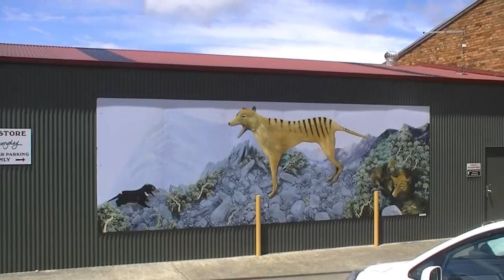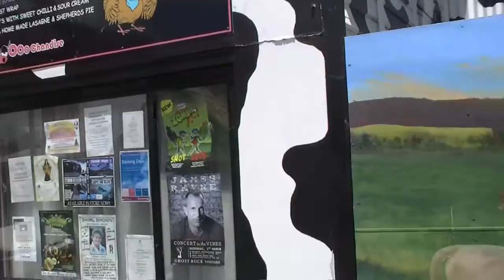Sheffield - Town of Murals (Tasmania)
Sheffield is a town 23 km inland from Devonport on the north-west coast of Tasmania, Australia's island state. Sheffield has long been the rural hub for the Mount Roland area. The Sheffield area is well known for its high quality butterfat production via dairy farming. The area is suitable for lamb and beef production. The town of Railton is nearby. At the 2006 census, Sheffield had a population of 1,397.

Town of Murals.
Inspired by the story of Chemainus, a small Canadian town that had through mural art, rescued itself from ruin, the Kentish Association for Tourism (KAT) worked valiantly on the vision to combine the arts and tourism to revive and reinvent the town of Sheffield.

Sheffield has become a major tourist attraction due to it being promoted as a "Town of Murals", based upon the instrumental contributions of the Kentish Association for Tourism (currently known as Sheffield Inc) and local tourism pioneer Brian Inder.

The first town mural was painted in Sheffield in December 1986. Since then over 60 murals depicting the area's rich history and beautiful natural scenery are painted on walls scattered throughout the town and buildings along the roadside. The murals attract an estimated 200,000 people to the town annually.

In the heart of Sheffield, there are a number of studios open to the public where visitors can watch the artists as they do their work. There are artists of every discipline, including photography, fine art, glass, woodcraft, pottery, ceramics and specialised crafts.

The International Mural Fest art competition has been held annually since 2003 and returns in April each year. A poem is selected which the artists use as their inspiration. After each competition the 9 finalist murals remain on display at Mural Park for approximately 12 months until the next competition. In 2012, an interactive mural and workshops were added to the artistic activities of the festival for the Mural Fest 10th anniversary celebrations.

Intro -
Kevin Blight (Stratboy999)